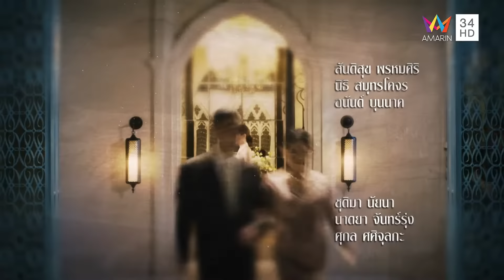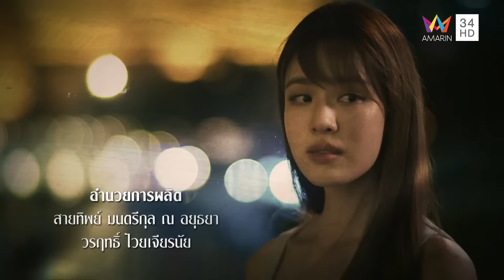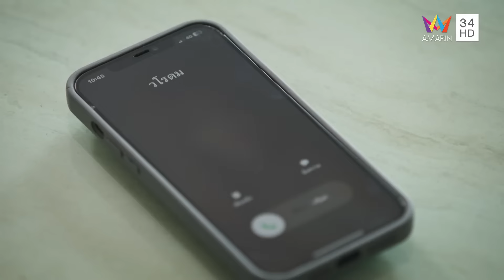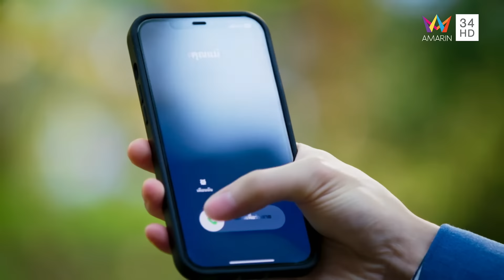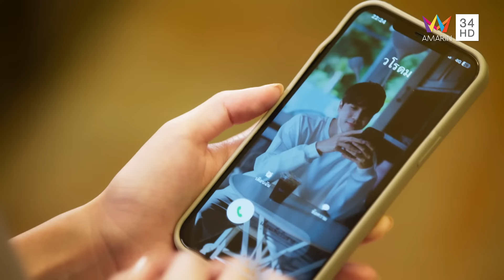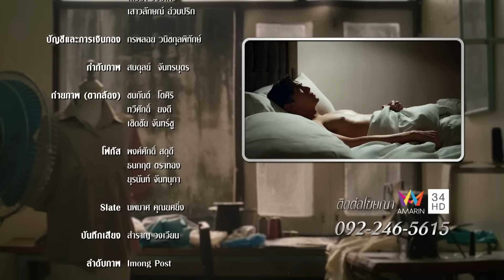หลังคาใบบัว EP.16 | [FULL / ENG SUB] | Amarin TVHD